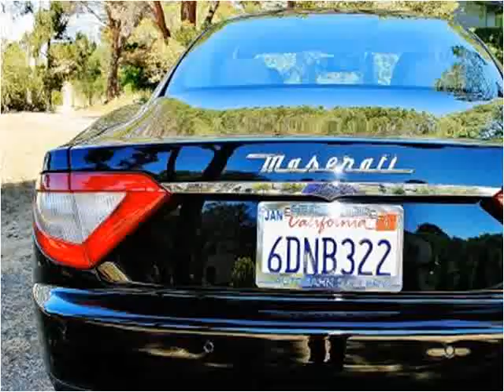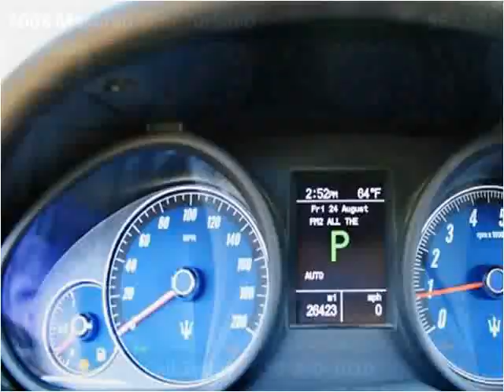2008 Maserati GranTurismo Used Cars San Francisco CA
This 2008 Maserati GranTurismo is available from Autobahn Gallery.